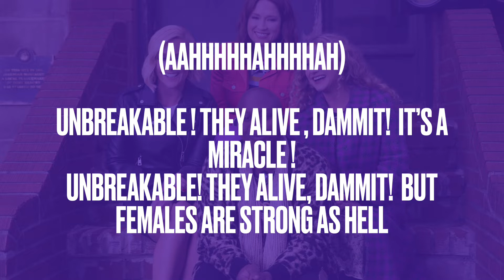Unbreakable Kimmy Schmidt Theme Song Intro (Lyric Video)| Popular Lyrics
Custom Lyric video
By Popular Lyrics

Unbreakable Kimmy Schmidt Theme Song / Lyrics

POPULAR LYRICS

(lyrics)

Unbreakable!
They alive, dammit!
It's a miracle
Unbreakable!
They alive, dammit!
But Females are strong as hell

Unbreakable!
They Alive, Damnit!
It's a Miracle
Unbreakable!
They Alive, Damnit!
That's gonna be uhhh you know uhhhh fascinating transition
Oooo!
Damnit!